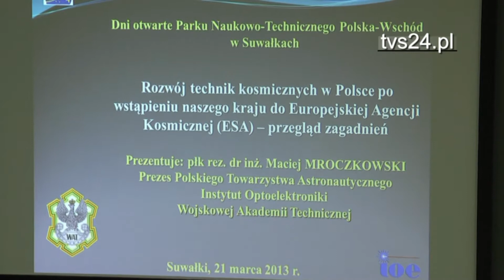Dzień Wagarowicza w Parku...